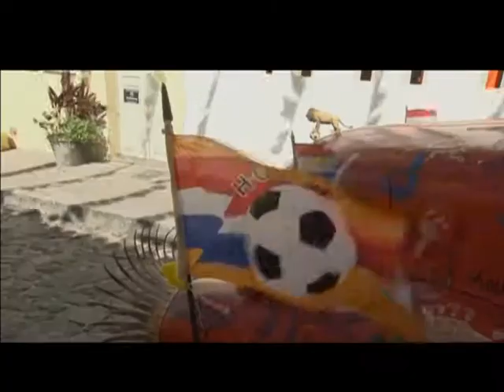FÃ HOLANDES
Edição: 13/06/2014